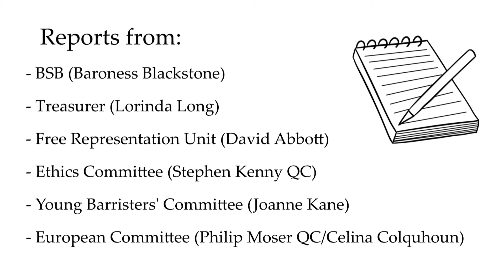Meeting of the Bar Council – 10 July 2021